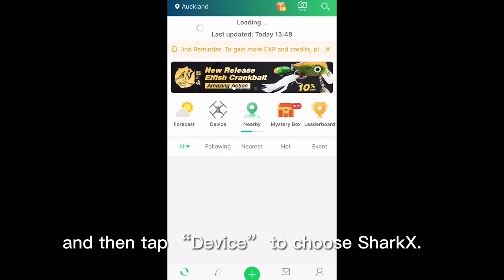Rippton APP Connection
Please follow the content of this video to learn how to connect the SharkX drone with your mobile device. The important thing is to preload the map when the internet is still accessible before the connection between the drone and your mobile device.